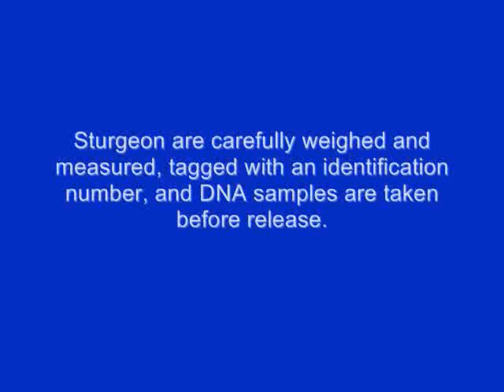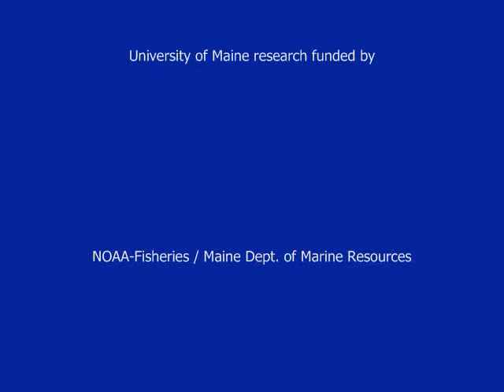sturgeon 12-09 penobscot trust.wmv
A population of endangered shortnose sturgeon was rediscovered on the Penobscot River by University of Maine researchers in 2006, the first documented catch since 1978. Read more about sturgeon research and habitat restoration efforts on the Penobscot River by visiting and find the Spotlight on Sturgeon page on our River Culture and Wildlife pages.